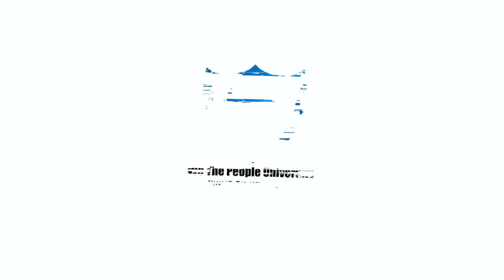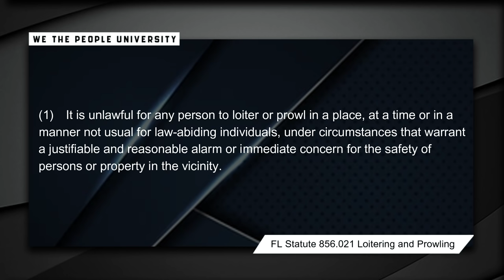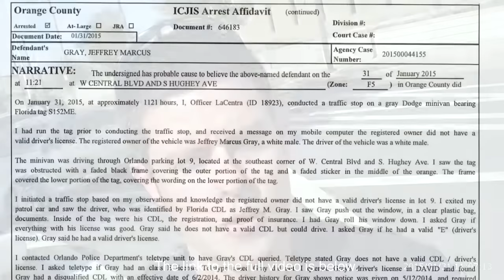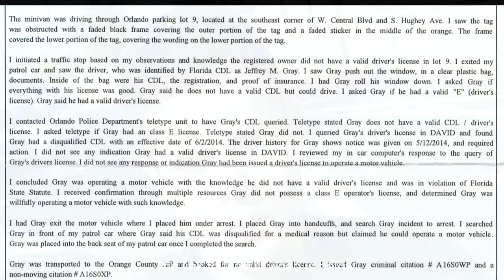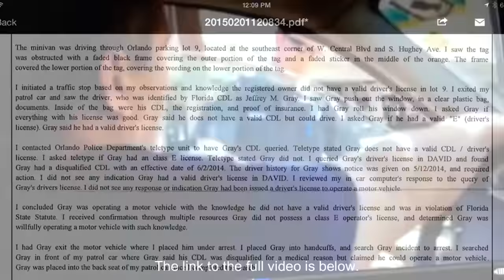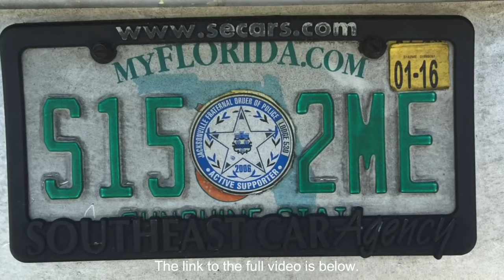World's Toughest Cops | World's Lowest IQ |Detained And Arrested For Not Breaking A Law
Violations that occurred: 1st and 4th Amendment